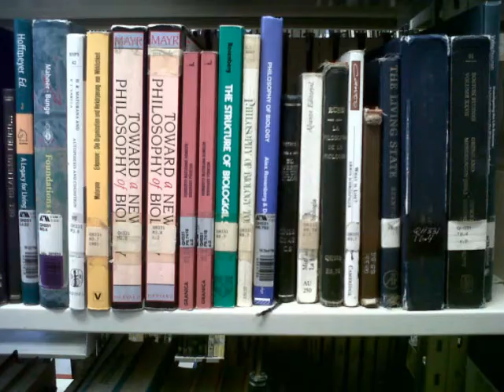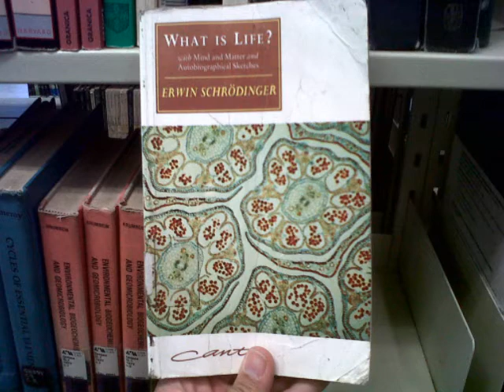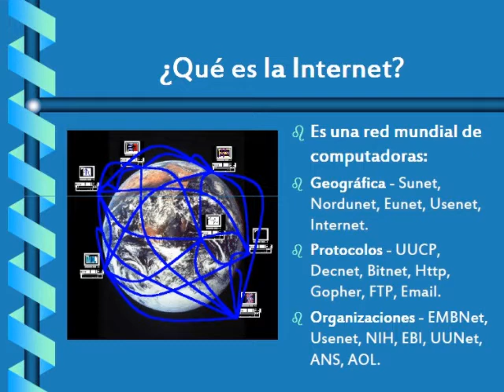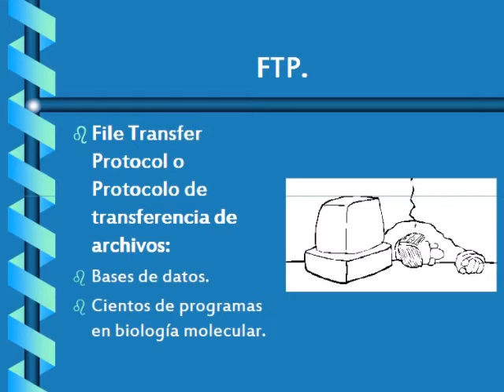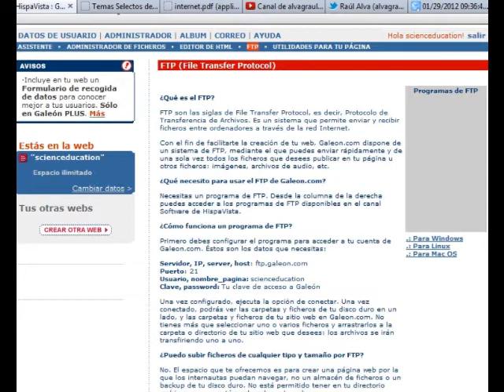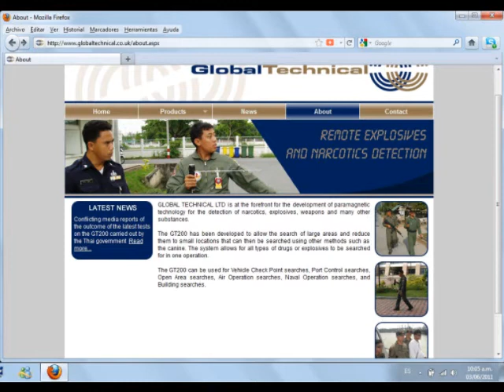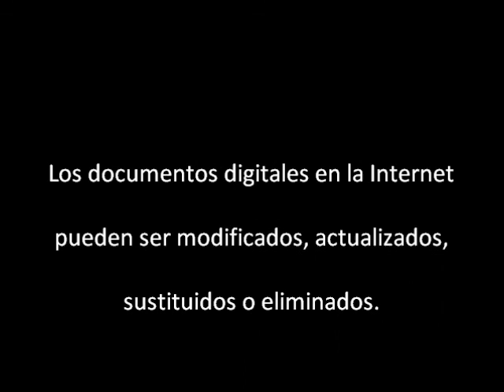Temas Selectos de Biofísica 12-Invierno Sesión 4, 4/4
La Biofísica hoy. ¿Cuáles son los principales temas actuales y futuros? Cuarta sesión del curso de Temas Selectos de Biofísica, trimestre 12-I, Universidad Autónoma Metropolitana, Unidad Iztapalapa, por el Dr Raúl Alva, Enero 2012
Enfatizando la investigación documental en fuentes convencionales y en internet.